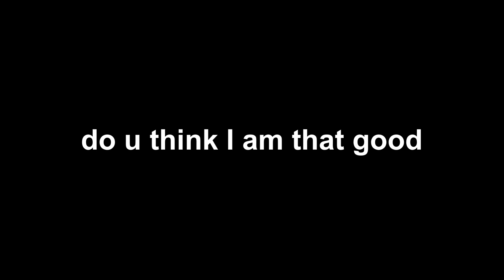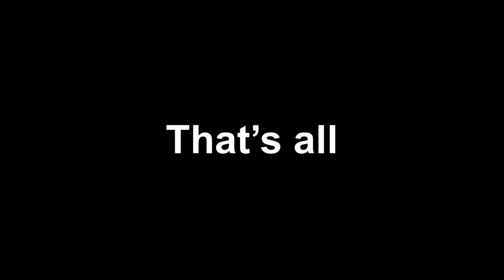MINECRAFT SKYWARS cuz why not